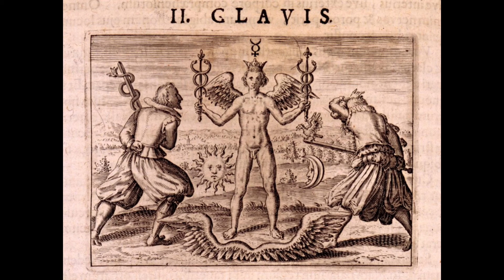Kamień Filozoficzny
Kamień filozoficzny – legendarna substancja od wieków poszukiwana przez alchemików, zamieniająca metale nieszlachetne w szlachetne. Grecki alchemik Zosimos z Panopolis określił ją mianem xerion.

Poszukiwania kamienia filozoficznego zaczęły się ok. I wieku n.e., gdy zatrudnieni w egipskich świątyniach rzemieślnicy podejmowali próby tworzenia imitacji kamieni szlachetnych oraz cennych barwników. Dysponowali specjalnymi umiejętnościami, które trzymali w sekrecie przed innymi. Ich nastawienie do materii zdradzało cechy mitologiczne: uważali, że jest ona święta i ożywiona. Ponieważ należeli do stanu kapłańskiego, mieli dostęp do wiedzy hellenistycznej, znali grecką filozofię przyrody. Od Arystotelesa przejęli ideę, że materia składa się z materii (gr. hyle) i formy (ducha, gr. pneuma). O dziejach zstąpienia tego ducha w materię oraz o możliwości jej powrotu do Demiurga, z czym związane było uwolnienie od cielesności, nauczała gnoza, przeżywająca w Aleksandrii w II wieku okres prawdziwego rozkwitu.

Kamień filozoficzny – według alchemików od późnej starożytności – miał być substancją, za pomocą której metale nieszlachetne (na przykład rtęć, ołów) można by przekształcić w wyniku procesu transmutacji metali (łac. transmutatio metallorum) w metale szlachetne: złoto lub srebro – bez zasady „równej wymiany”. Znany był również jako Bazyliszek, sprawiał bowiem, iż rtęć krzepła, zamieniając się w złoto; określano go mianem Salamandry, ponieważ był niepalny; znany był też jako Kameleon, ponieważ człowiek, wpatrując się w niego, widział grę zmiennych barw (tzw. „pawi ogon”, łac. cauda pavonis). Utożsamiano go z obojnaczym Hermafrodytą, ponieważ wyrażał całość, współistnienie sprzeczności (łac. coincidentia oppositorum): płci (dziecko boga Merkurego jest obojnakiem) czy stanów skupienia (rtęć, znana też jako merkuriusz, nie jest ani cieczą ani metalem lub jest i jednym i drugim). Kamień filozoficzny był kwintesencją (od łac. quinta essentia, „piąta esencja”), czyli jednością czterech żywiołów.

Proces transmutacji kamieni nieszlachetnych – opus magnum (łac. „wielkie dzieło”) alchemiczne – miał być możliwy dzięki dodaniu niewielkiej ilości kamienia filozoficznego (wyobrażanego sobie przez alchemików najczęściej w formie gęstego proszku). Proces ten trwać powinien siedem dni - tyle, ile trwało stworzenie świata – albo cały rok – tyle, ile trwa obieg cyklu naturalnego. Najczęściej trwał jednak całe życie alchemika. Produktem wyjściowym procesu mógł być dowolny pierwiastek, albowiem należało go sprowadzić do jego „pierwszej materii” (łac. prima materia), która w vas hermeticum (łac.”naczynie hermetyczne”, „alembik”) poddawana była wieloetapowemu (najczęściej dziesięciostopniowemu) procesowi rozkładania, oczyszczania i utwardzania. Proces otrzymywania kamienia filozoficznego miał przebiegać w jaju filozoficznym.

Gdyby udało się odkryć taki kamień filozoficzny, za pomocą którego można by przekształcić wszystkie metale nieszlachetne w złoto, i to w dowolnej ilości, kamień ów uchodziłby za uniwersalny; gdyby jego moc ograniczona była do jednego tylko metalu, uchodziłby za partykularny.